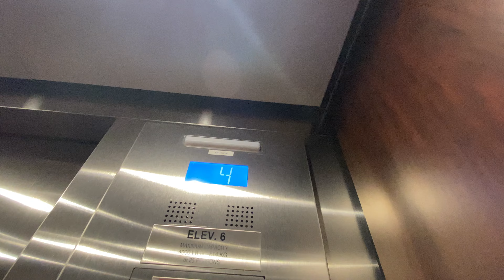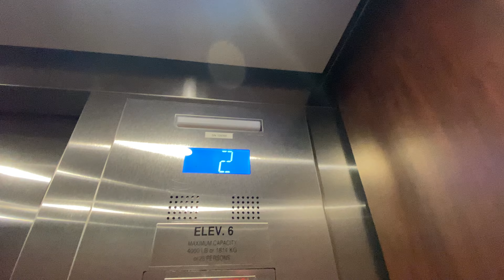World Equestrian Center-Ocala FL-38